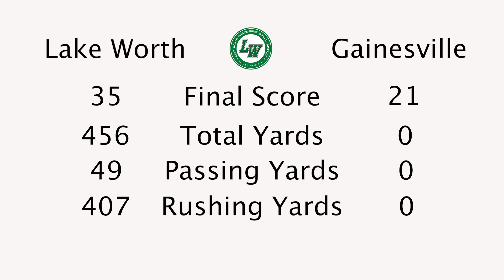Lw v Gainesville Highlights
Video shot and edited by AV2 student, Aaron Martin at Lake Worth High School.